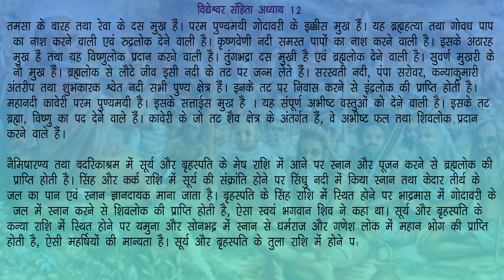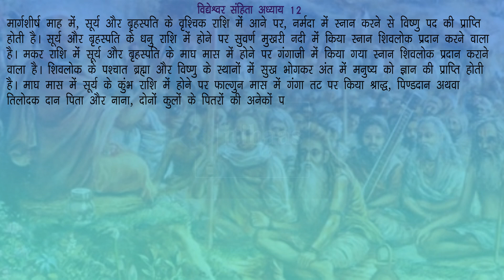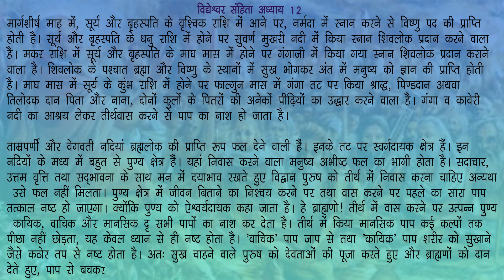मोक्षदायक पुण्य क्षेत्रों का वर्णन विद्येश्वर संहिता: अध्याय 12: शिव पुराण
हिंदू पौराणिक ग्रन्थों में शिवपुराण एक सुप्रसिद्ध पुराण हैं जिसमे भगवान् शिव के विभिन्न कल्याणकारी स्वरूपों, भगवान शिव की महिमा, शिव-पार्वती विवाह, कार्तिकेय जन्म और शिव उपासना का विस्तृत में वर्णन किया गया है. भगवान् शिव की लीलाओं एवं कथाओं के अतिरिक्त इस पुराण में विभिन् प्रकार की पूजा पद्यतियों और ज्ञानप्रद शिक्षाओं का उल्लेख भी किया गया है. वैसे तो यह माना जाता है कि मूल शिव महापुराण में श्लोकों की संख्या 1 लाख थी लेकिन महर्षि वेद व्यास जी ने इसको 24 हजार श्लोकों में संक्षिप्त कर दिया. इस video में शिव पुराण विद्येश्वर संहिता के अध्याय 12 के सभी श्लोकों का हिंदी अनुवाद किया गया है उम्मीद करते है की आप सब इस विडीओ को ध्यान से सुनेगे और अपने अपने विचार सोच समझ कर विवेक के साथ हमें कॉमेंट बॉक्स में भेजेंगे!उम्मीद करते है की आप सब इस विडीओ को ध्यान से सुनेगे और अपने अपने विचार सोच समझ कर विवेक के साथ हमें कॉमेंट बॉक्स में भेजेंगे!